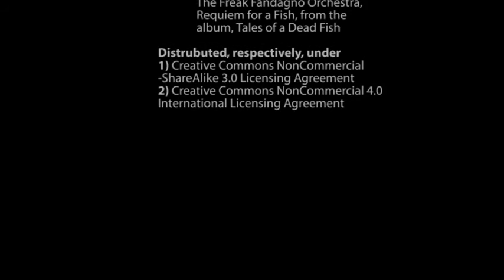Featuring: Donal Moloney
Artist, Donal Moloney, is exhibiting his work at A Small View in August 2016. At the same time, he has been selected for the John Moores Painting Prize 2016.

With two exhibitions, in extremely different galleries, we couldn't think of a better artist to launch Art in Liverpool's YouTube channel.

Over the next weeks and months, this channel will be filling up with features, interviews and sneak peaks of exhibitions around Liverpool.

All credits for the music are listed at the end of the feature, under Creative Commons Licenses.